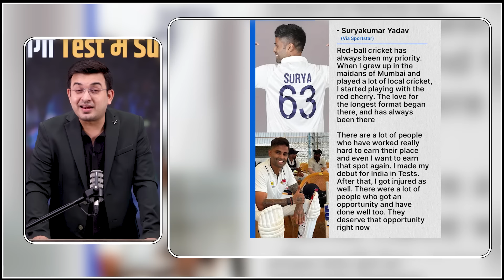Suryakumar Yadav के लिए आसान नहीं Test Cricket में वापसी। वापसी के लिए बहा रहे 1st class में पसीना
Suryakumar Yadav के लिए आसान नहीं होगी Test Cricket में वापसी। वापसी के लिए SKY बहा रहे 1st class में पसीना।